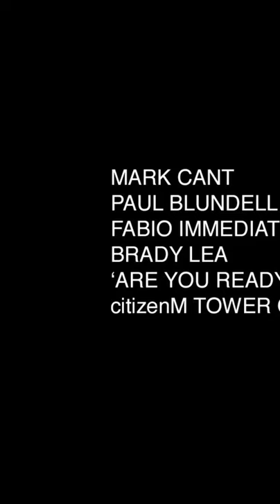Louis Partridge - 1883 Magazine ❤😍